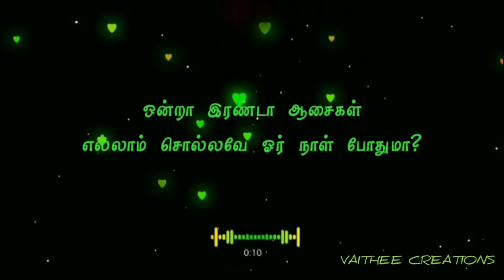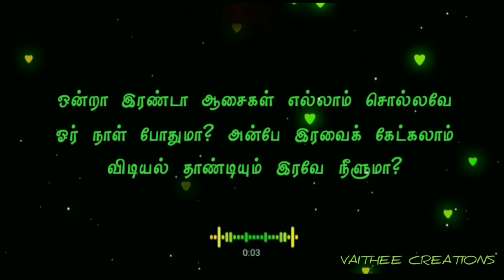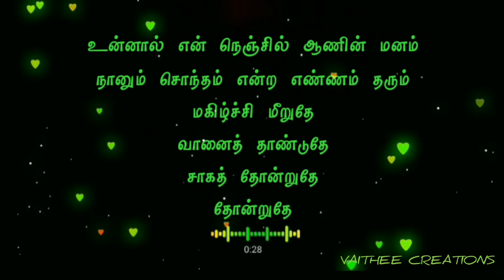ondra renda aasaigal song lyrics💚💚